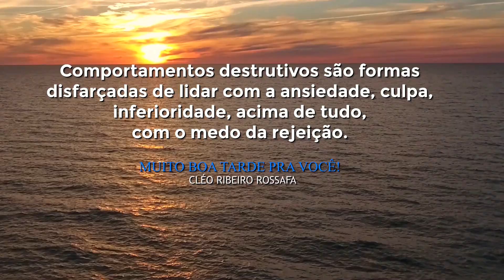Medo da rejeição! // Oração diária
Devocional:
Comportamentos destrutivos são formas disfarçadas de lidar com a ansiedade, culpa, inferioridade, acima de tudo, com o medo da rejeição.

Bispo Bruno Pedroso:
Sexta às 7h, Terça-feira às 19h30